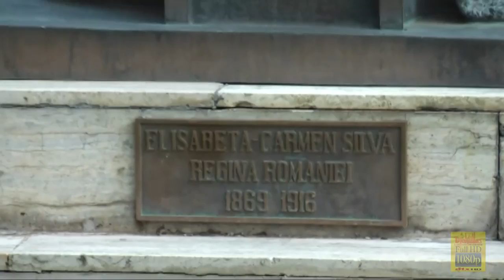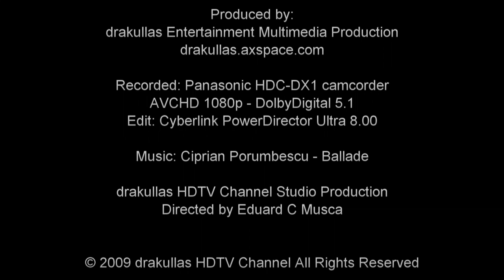Peles Castle Full HD 1080p (Sinaia-Romania) New Version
Peles Castle (Sinaia-Romania) 2009
Panasonic HDC DX1 Camcorder
AVCHD - m2ts 1080p Dts.Dolby 5.1
Edit: Cyberlink PowerDirector v8 Ultra Edition
m2ts upload directly to YouTube
Produced by drakullas